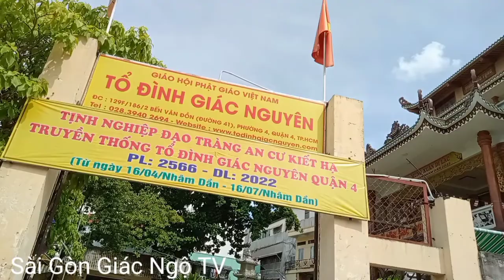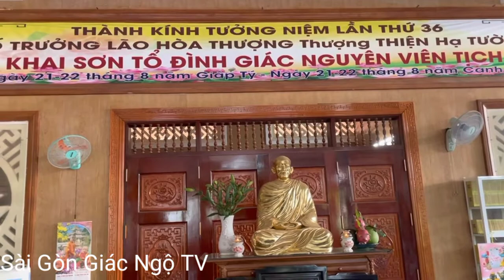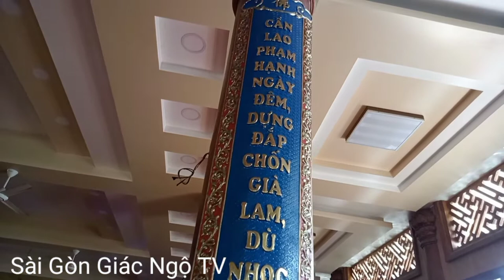Tổ Đình Giác Nguyên _Chùa Giác Nguyên Q4 (chốn thanh tịnh giữ Sài Gòn)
Videos giới thiệu tiểu sử chùa Giác Nguyên (tổ đình giác nguyên) toàn cảnh ngôi chùa tại Sài Gòn mời các bạn cùng mình chiêm bái ngôi chùa.